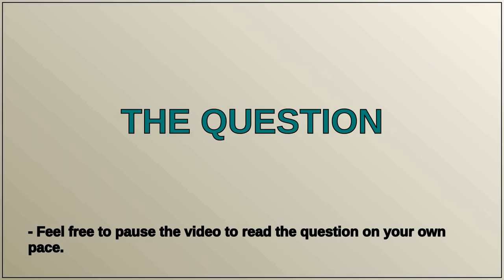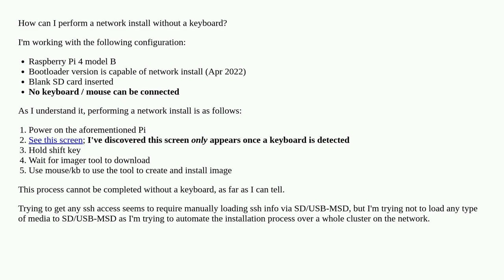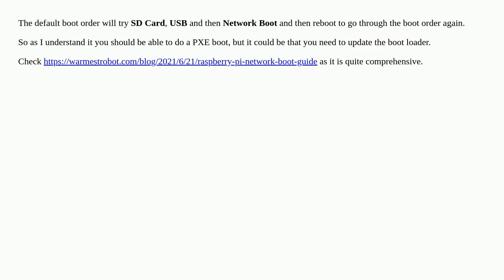Raspberry Pi network install with no keyboard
A special thanks goes out to the community

  network-boot